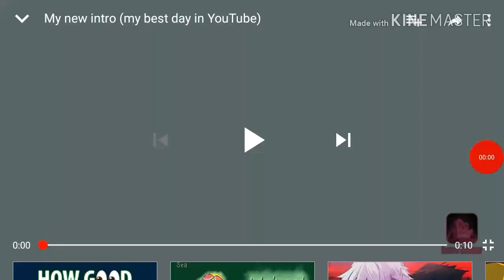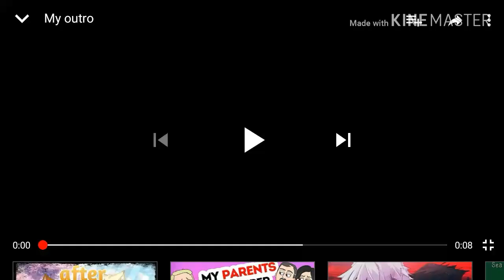The Horror school "GLMM" (collab. with Gacha Kera , Yandere Mobile Player and Empress) part 1